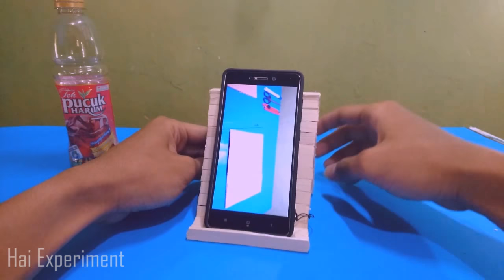Cara Membuat Stand Sandaran HP Dari Stik Eskrim Kreasi Stik Eskrim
Kreasi Stik Es Krim Cara mudah membuat docking smartphone sandaran hp dari stik eskrim bekas.

- Stik Eskrim
- Lem Tembak / Bakar
- Cutter & Pemotong